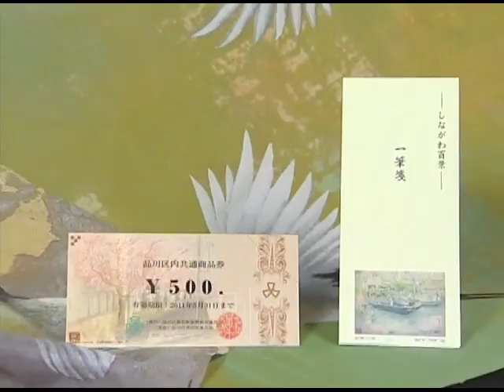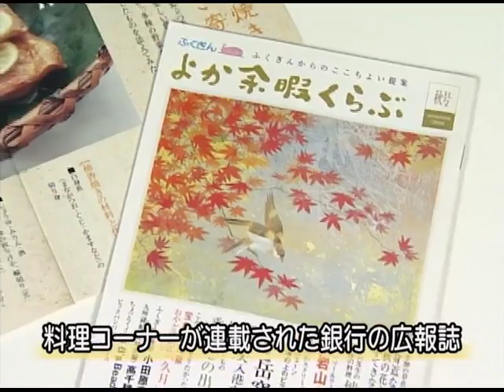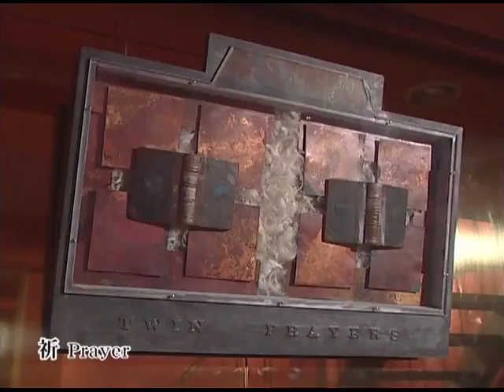三之助 日本画家 鳥山玲の世界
三之助 「皆さんこんにちは、噺家の柳家三之助でございます。私、今日は目黒川にかかる鎮守橋に来ておりましてこの橋から望む、この荏原神社の風景、これは区民のみなさんが選んだ『しながわ百景』にも選ばれているんだそうでございます。今日はこの風景を描かれました日本画家の鳥山玲さんをご紹介いたします。この番組で画家の方をご紹介するのは初めてでございますし、日本画の枠を超えて活躍されている方だそうでございますので、お目にかかるのが楽しみでございます。早速、ご案内いたしましょう」

ナレーション「日本画家、鳥山玲さん。品川生まれの鳥山さんは、東京藝術大学で日本画を専攻。故平山郁夫画伯に指事し、新しい発想や試みを取り入れた作品を精力的に発表し続けています」

三之助 「後ろにたくさん、並べてもらっているのですが、神々しいというか。私たち、これ背中に背負っていて良いのかなって、そういう雰囲気の絵なんですが、これはどういった絵ですが」

鳥山さん　「こちらは、五重塔の中を荘厳する天井画ですね」

三之助 「よくね、上を見ると絵が入っていますねこれがそれになると」

鳥山　「博多の方にある、東長寺さんというお寺の五重塔の荘厳で、このお話いただいてから、だいたい３年ぐらいで、今年の春にお納めして、五月に落慶法要がございました」

三之助 「実際にこれを描くまでにどういう手順、段取り、ご苦労があったんでしょうか」

鳥山さん「たくさんの絵で一つの空間をどういう印象とか、どういう見え方で、どういう風におさまるのかなっていうそういったところが大変苦労しました。ですので、原寸大の模型を作りまして、ご本尊の空間から四天柱、それから周りを全部同じ寸法でやったものを作った中で色々様子を見たりってことができましたのでね、思い切って模型を作ってよかったなと思っています」

鳥山さん「位置を決めるのも、一つ一つ黄色い紙を張ってみて、こういうところに置いてみようとか、ここかなここかなって。たくさんこれを切っておきまして、位置を決めるとか。やっぱり、周到にそこまでやっていかないと、ダメでしたですね」

ナレーション「日本画の材料は、鉱物を砕いて作る岩絵具。粉末状のこの岩絵具に、接着の役割を果たす膠を湯煎して混ぜて使うのが、日本画の特徴です」

三之助 「そば粉を練っているようなね。私、もっと足らないんですね、もっと辛子みたいに」

鳥山さん「このくらいとろみがつくくらいに、あともう一息」

三之助 「練辛子みたいな風に」

鳥山さん「よく粒子にこの段階で膠を絡めるっとことが必要なんです」

ナレーション「絵の具ができただけで安心してはいけません。もちろん日本画に挑戦していただきます」

三之助 「どうですか、なんかちょっとむらになっちゃって」

鳥山さん「良いです。むらがまた、その時の気持ちの入り方で、あんまりキレイにべったり塗れれば良いってもんでもないんですね」

三之助 「この作品自体は、どっか他へ行くんじゃないんですか。私、今、手を着けちゃったけど」

鳥山さん「これは11月の12日から、Ｏ美術館で自選展をいたしますので、その時にお寺のお仕事の参考資料として、この下図を展示いたします」

三之助 「それ今日私が手をつけちゃった。先生との共同制作となります。これ実際、展示されちゃうんですか」

鳥山さん「はい。こちら展示いたします」

三之助 「そういうことは先に言っておいてもらいたかったですね」

ナレーション「品川区民芸術祭2011で開催される『鳥山玲・自選展』。その開催を記念して、鳥山さんの作品が品川区に寄贈されました。鳥山さんは、「節電啓発うちわ」や「一筆箋」、「共通商品券」などのデザインに、ご自分の作品を提供されてきました。品川百景も描かれた鳥山さんに、品川の街への思いを伺いました」

三之助 「この辺の景色もだいぶ変わってきたりするのですか」

鳥山さん「そうですね、本当に高い建物が多くなりましたし、海岸の方とか、様変わりしている風景が、新しい風景がたくさん生まれていますですね」

三之助 「先生は、前に品川百景をお書きになっているわけですけど、もしかすると新しいしながわ百景が先生の手からまた世に出てくるかもしれませんね」

鳥山さん「新しい風景もなかなか魅力のある様相ですので、これからやってみたいかなっていう風に考えています」

三之助 「突然ですが、お料理の時間でごいます。先生、なんですってね、お料理もとても得意なようで」

鳥山さん「得意って言うよりも、食べるのが好きだったり作るのが好きって言うそういう感じです」

三之助 「今日は何を作るんですか」

鳥山さん「今日は、秋ですので、柿ですね。形をそのまま器にして季節感のある柿の白和えをつくっていきたいと」

ナレーション「銀行の広報誌に、料理コーナーを連載していた事もある鳥山さん。季節の素材を用い、器にもこだわる日本食は、日本画の創作と共通する部分があるそうです。確かに、できあがったお料理は、まさに藝術作品でございました」

三之助 「やっぱり良い香りがしますね。柿釜に入っていることで、開けた途端に柿の香りがふわぁっとして、それに白和えが混ざり合ってくるという印象でとても美味しくいただけますね。ところで、先生は立体物もおやりになっているということなんですけど」

鳥山さん「そうですね。ガラスの作品も作っておりますし、金属ですとか、工芸的な手法を取り入れたコラージュ的な要素のオブジェを作ったりとか、そのためにもう一度藝大の方に復学して二年間研究生として工芸の勉強も本格的にマスターするために学生になったこともあったんです」

三之助 「そういったことが今度また平面の絵に戻ってきたり、なんてことはありますか」

鳥山さん「ありますね。そういうフィードバックっていうか、行ったり来たりってことが割合に大事だと思っていますし、そういうことがわりと好きなたちなのかもしれませんね」

ナレーション「日本画から立体造形、オブジェまで、60余りの作品がそろった『鳥山玲・自選展』は、大崎のＯ（オー）美術館で開催されます。自選展の開催に合わせて、鳥山作品がデザインされた記念切手も発売されます」

鳥山さん「日本の伝統的なたくさん素晴らしい絵画とか美術がございますのでそれを踏まえながらの制作と、それから今の時代に生きているということを大切にして今の時代を反映した新しい表現、日本画での新しい表現っていうものにも力を注いで作品作りをしていきたいと思います」

三之助 「今日は本当にどうも有難うございました。さて、今日は美術の世界をご案内しましたけれども、品川区民芸術祭ではその他にも音楽、演奏であるとか歌であるとか、たくさんあります。こういったもの是非楽しみにしていただいて、なんとなく私は今年は良い秋になるんじゃないかなと、そんな予感がしております。さて、次回のとっておきの品川、どうぞお楽しみに」